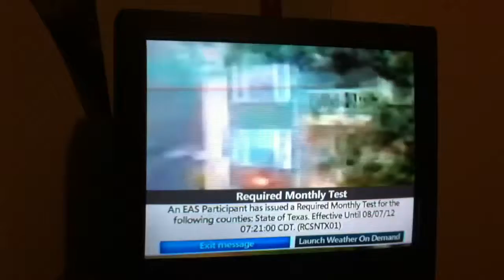REAL EAS 1019-Required monthly test